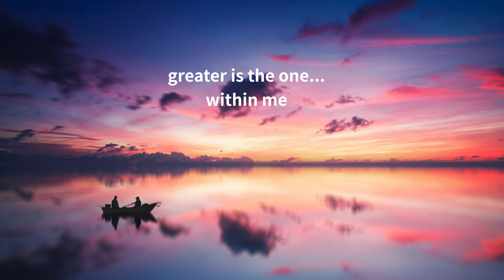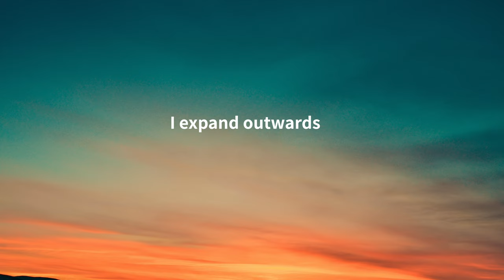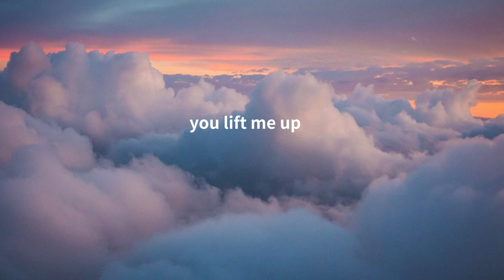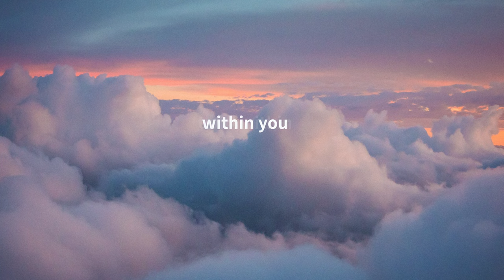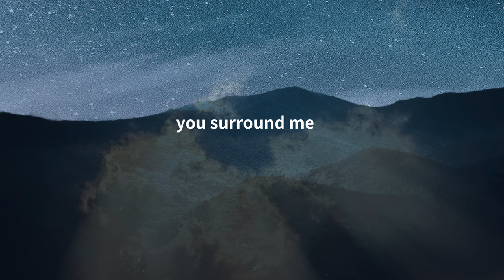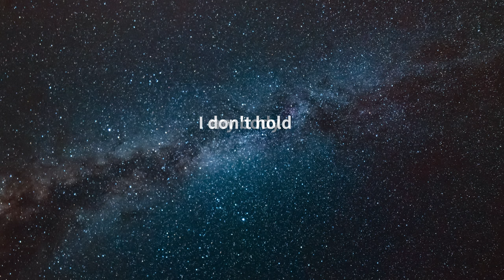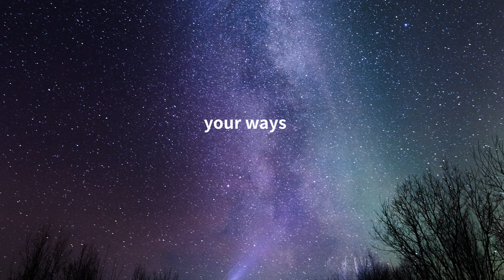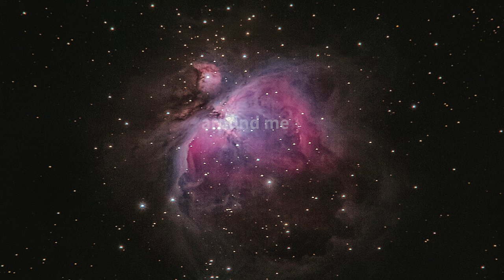Expansion. Guided meditation to go higher into yahweh.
Get yourself comfortable and breathe deeply and slowly.  Enter into deep encounter with truth from the scriptural realities about who you are and who are God is. Greater is the one within you... expanding into that reality.